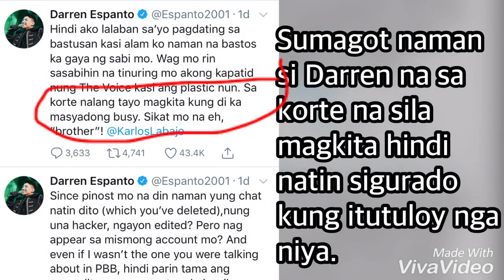Daryl Ong NAKISAWSAW nga ba sa awayan ni Darren Espanto at JK Labajos?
Daryl Ong nag post sa kanyang social media account panuorin!
Tila hindi nagustuhan ng ilang netizens diumano'y nakikialam siya sa issue. Ano sa tingin nio?